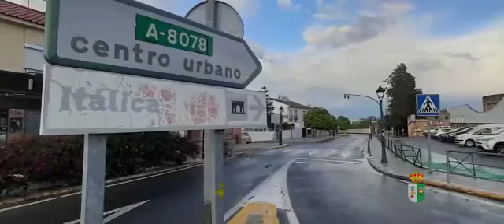GRACIAS SANTIPONCE, por